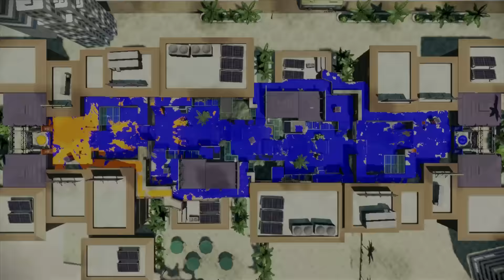Tiny Rick - Splatoon Squid Parties - Here Again Gone Again, Part 1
I was home for only one weekend before leaving again, and I recorded a series of games during the 4th of July. Here's the first, where I'm trying to play with Sir Wubalot ... but sadly, we didn't connect.